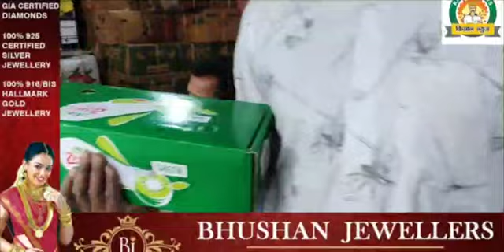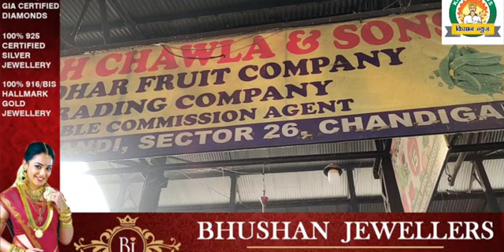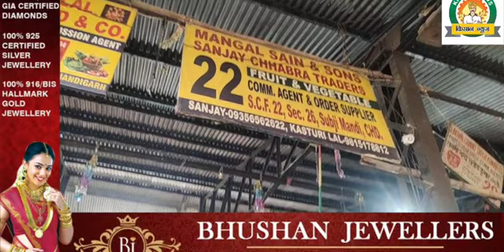लाइव।। चंडीगढ़ की फल व सब्जी मंडी का थोक बाजार।। 12 अप्रैल 2022।।